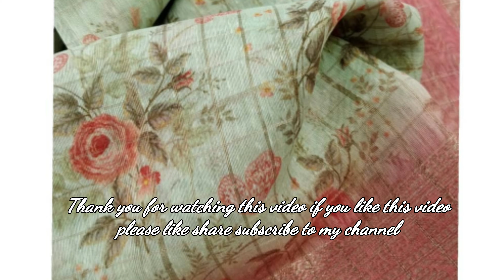Lenin Soft Silk Sarees Collection with Price | Lenin latest Collection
Lenin Soft Silk Sarees Collection with Price...

Hello friends,
Welcome back to Fashion and Vlogs with Krishna...

Fashion and Vlogs with Krishna